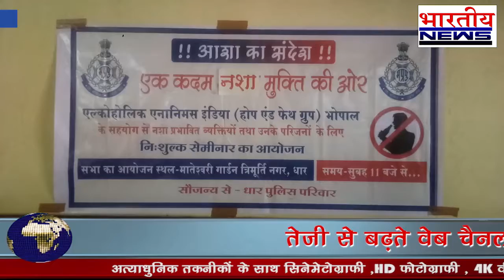धार पुलिस परिवार की सार्थक पहल आशा का संदेश लेकर एक कार्यशाला का आयोजन किया गया। एल्कोहोलिकस एनॉनिमस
एल्कोहोलिकस एनॉनिमस संस्था द्वारा नशा मुक्ति हेतू चलाया जा रहा अभियान में संसार के 200 से अधिक देशों में 50 लाख लोगों ने डबल ए संस्था की  निशुल्क सहायता लेकर शराब से छुटकारा पाया है...